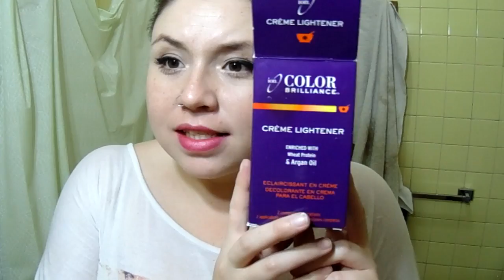Cambio de color! gris a rosa!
Mandame una carta:
Karen Soledad Sánchez Cisneros
Apartado Postal 14-327
Moctezuma 105
Aragón, La Villa
C.P. 07001